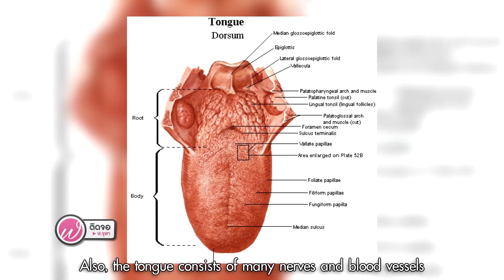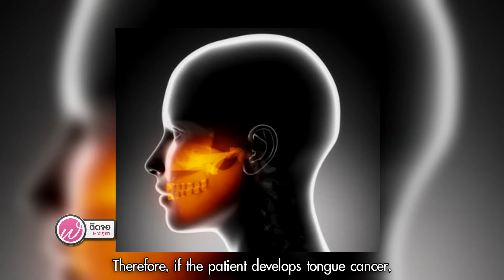เกร็ดความรู้คู่สุขภาพ | มะเร็งลิ้น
มะเร็งที่ลิ้น เป็นมะเร็งในช่องปากที่สามารถพบได้บ่อยที่สุด
และก่อให้เกิดผลกระทบต่อการใช้ชีวิตสูง ดังนั้นหากมีแผลบริเวณลิ้น
หรือในช่องปาก ที่ไม่หายใน 2-4 สัปดาห์ หรือมีการขยายของขนาดแผล
ควรมาพบแพทย์เพื่อประเมินอาการ ดูความเสี่ยงของการเป็นมะเร็ง
เพื่อให้สามารถทำการรักษาได้อย่างทันท่วงที

ติดตามโรงพยาบาลจุฬาลงกรณ์ สภากาชาดไทย ช่องทางอื่นๆ ได้ที่

ติดต่อโรงพยาบาลจุฬาลงกรณ์ สภากาชาดไทย